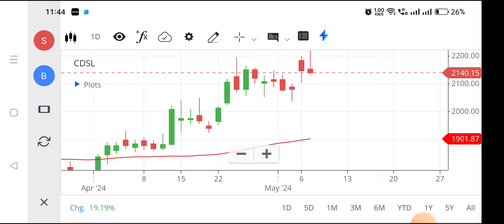Cdsl share | Cdsl share latest news | Cdsl share latest news today,